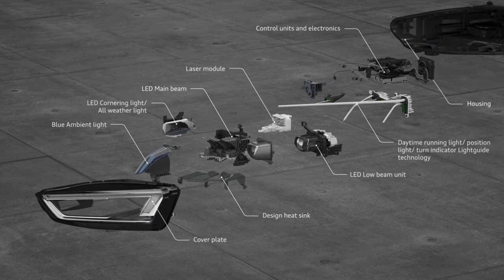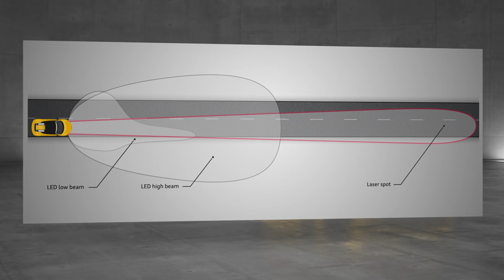2017 Audi R8 Spyder - LED headlights with laser spot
Large air inlets with vertical fins and LED headlights flank the wide, low-profile Singleframe grille that has a strong sculpted look.